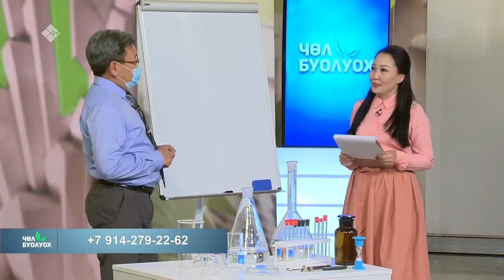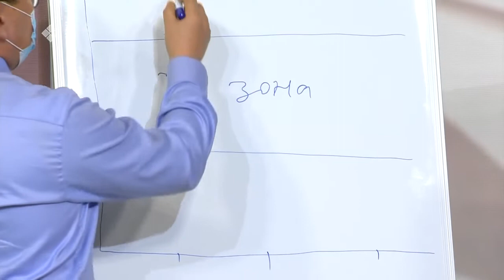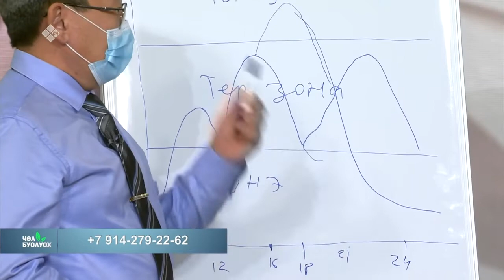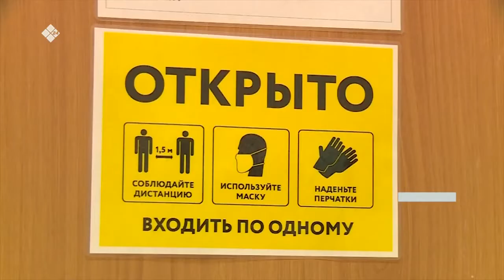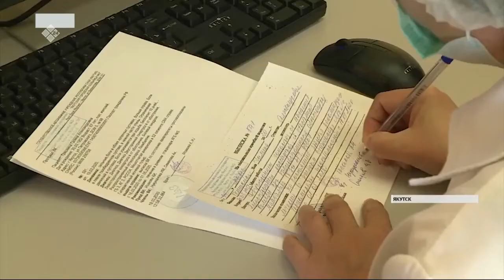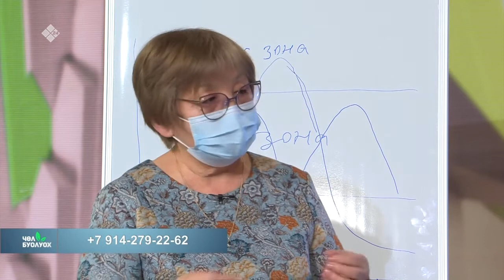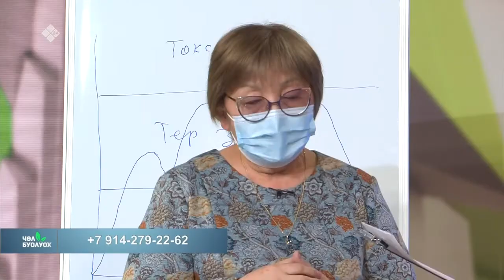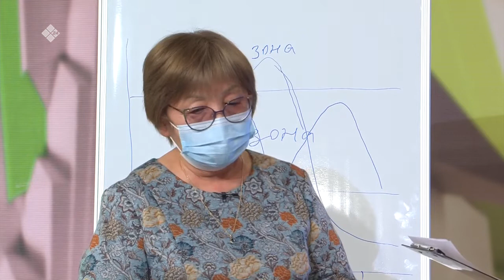«Чөл буолуох» (06.03.21)